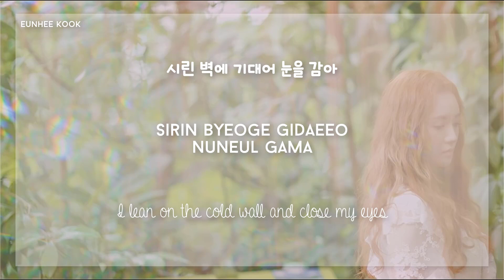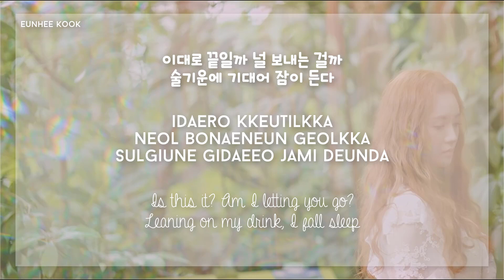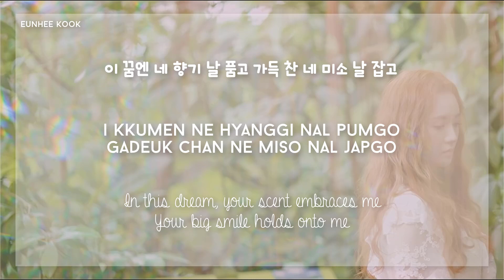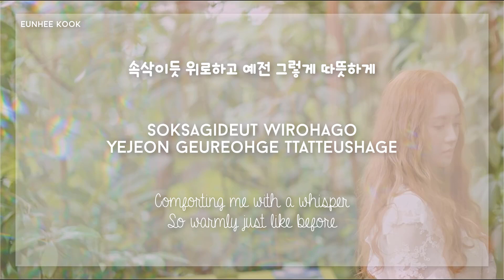Sojung (Ladies Code) - Stay Here - Han/Rom/Eng Lyrics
I'm in love with this song.
Hope you guys enjoy too :D